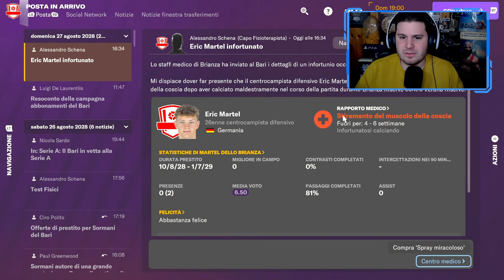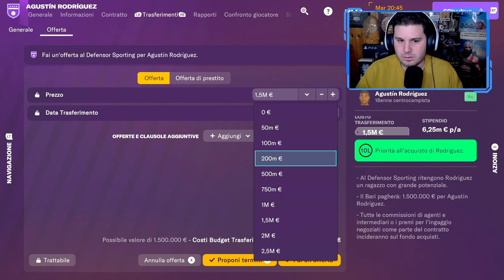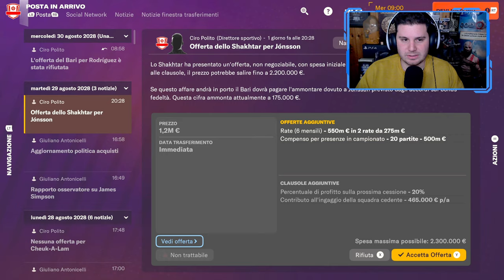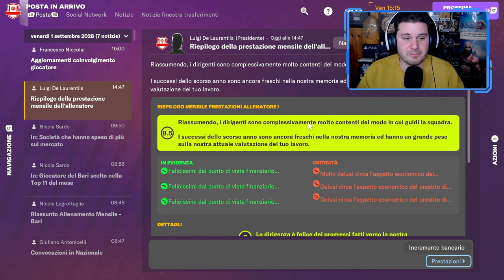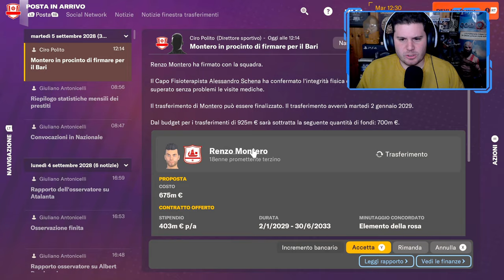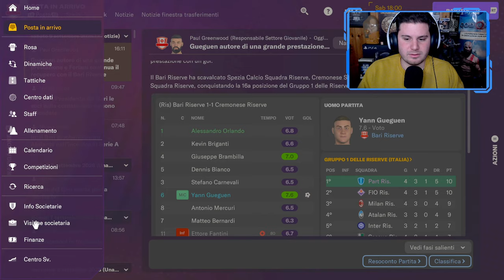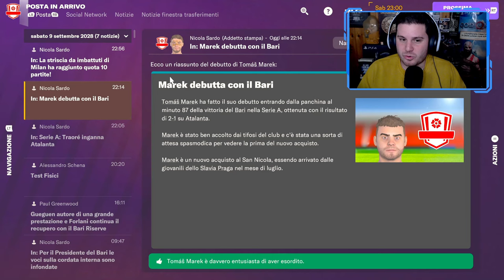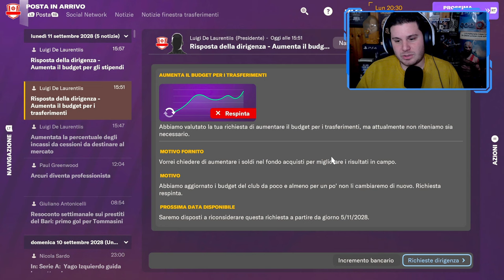PARTENZA FOLLE | FOOTBALL MANAGER 2024 CARRIERA ALLENATORE Gameplay [EP.77]